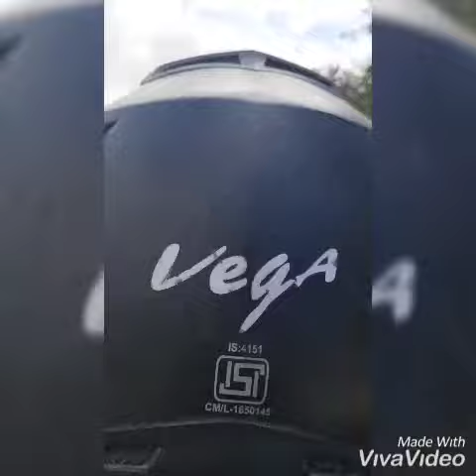IMPHAL - KHONGKHANG, TENGNOUPAL DISTRICT, MANIPUR